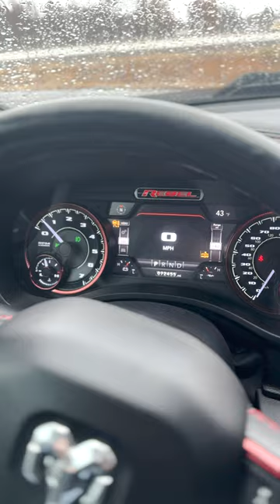Ram 1500 Rebel